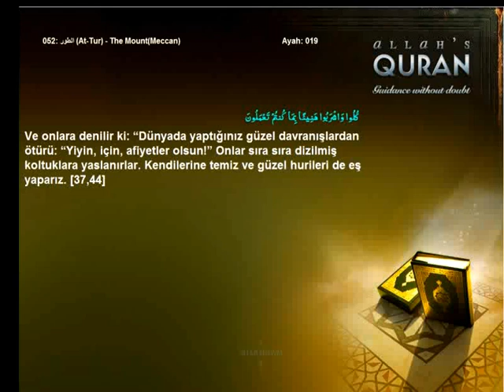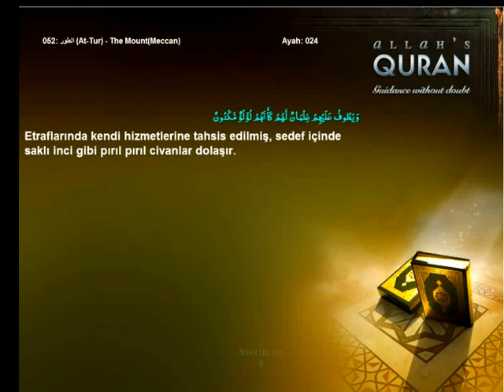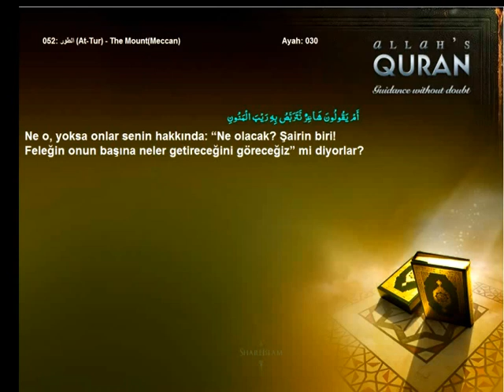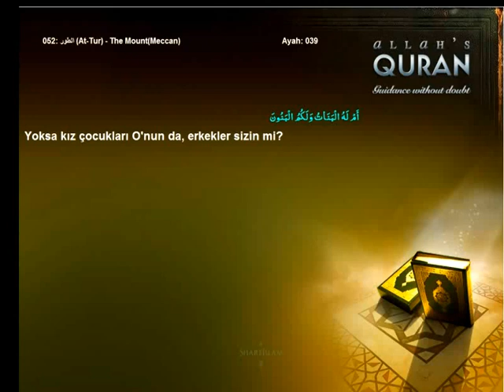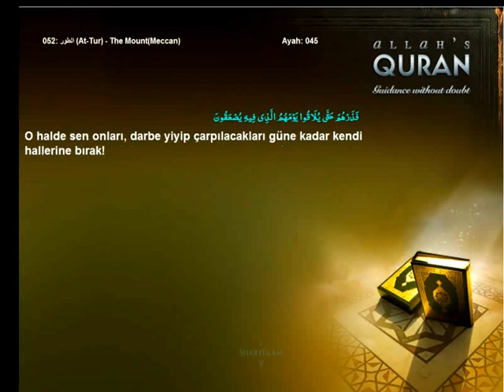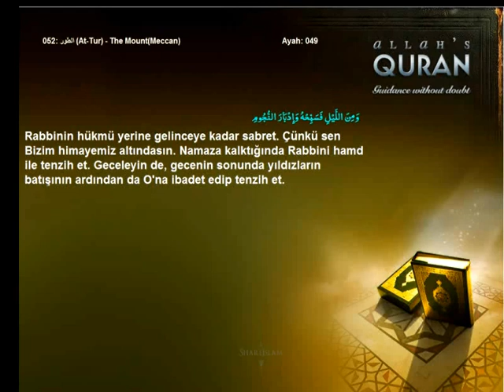Quran Turkish only 052 الطور At Tur The MountMeccanIslam4peace com